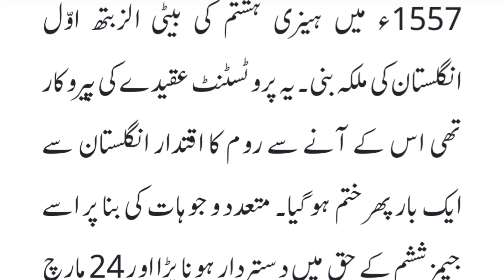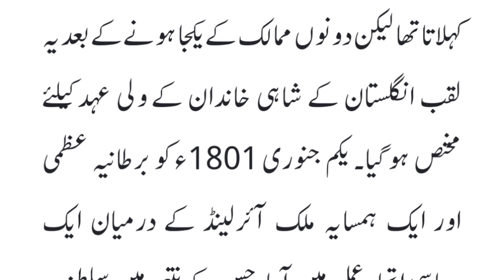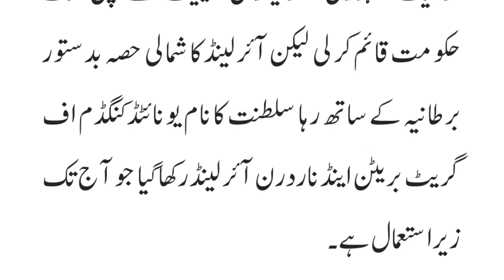History of British Empire : Saltanat Brtania ki tareekh : British History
british empire
british history
britain
history
documentary
great britain
united kingdom
england
scotland
wales
ireland
empire
uk
british raj
13 colonies
commonwealth
rule britannia
civilization
civilisation
education
ancient
historic
evidence
graham hancock
discovery
discoveries
egypt
rome
movie
the entire history of life explained
humans world
prehistoric
british
history channel
history shows